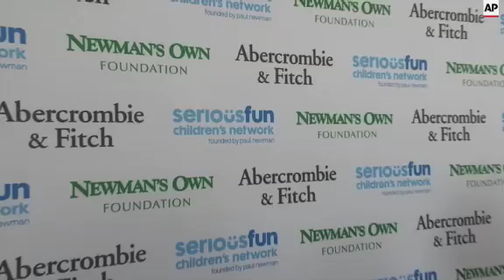Annette Bening, Michael Keaton, Jamie Foxx support Paul Newman's children's charity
(15 May 2015) SHOT LIST: (including transcription) --
AP Entertainment Los Angeles, 14 May 2015
1. Wide Dolby Theatre exterior
2. Close-up Dolby Theatre signage
3. Close-up "serious fun children's network" logo
4. Wide logo board with push in to "serious fun children's network" logo
5. Entertainer Jamie Foxx poses for photographers
6. Actor Michael Keaton poses for photographers
7. Actor-director Danny DeVito poses for photographers
8. Actress Anjelica Huston poses for photographers
9. Actress Rhea Perlman poses for photographers
10. Actress Annette Bening poses for photographers
11. Camera cutaway
12. Actor Annette Bening speaking to reporter
13. SOUNDBITE (English) Annette Bening/Actor:
"O.K., so what this is, is a benefit for Painted Turtle camps. And these are the camps, this particular camp, is for kids who can't go to regular camp because of their whatever issues they have. They might have an illness. They might need to be on dialysis. They might be in a wheelchair. There's all kinds of different reasons. But, because of that, they can't go to camp. So this camp is created so these kids can just go, have fun, be campers, get out of the hospital, get away from the doctors, get away from all of that and go and just have fun. But what's great about it is that they have a lot of medical staff there. So anybody can go. And it takes a lot of resources to make this place happen. And, also tonight, we're celebrating Paul Newman. And he was the one that really started the whole idea. I even got to meet him once at one of the dinners that they had. That's how I got started, and I was seated next to to him. Wow! He really was, he really was, he had that thing. (Chuckles.) But he also was really modest and very quiet and very serious and very sweet. And I'm thinking a lot of that tonight because we're honoring him. And it just goes to show you know one person's idea to really do something to help other people can really make a difference."
14. Setup shot actor Michael Keaton speaking to reporter
15. SOUNDBITE (English) Michael Keaton/Actor:
"He's also been the guy to me, he's always been the prime example of how that if you are a celebrity, and how you handle this and how you live your life personally. Not to mention the fact that people forget what a tremendous actor he was, and just how disgustingly good looking."
16. Camp Painted Turtle attendees
17. Actor Danny DeVito speaks to reporter
18. SOUNDBITE (English) Danny DeVito/Actor-Director:
"Oh, yeah. The kids are, like, special. These guys are the best. And they get so much out of it. And we get so much out of coming. You saw the joy in their faces in all the hundreds of thousands of kids that go through this program, which Paul started from generosity and caring about people. And it makes you feel great doing this. And I wouldn't miss it."
19. Actress Anjelica Huston speaks to reporter
20. SOUNDBITE (English) Anjelica Huston/Actress:
"My dearest father, John Huston, worked with Paul Newman on a number of occasions. But their last movie together was 'The Life and Times of Judge Roy Bean.' They loved each other. And I think as a gesture towards that friendship and towards those times and so much respect for what Paul started in giving these children, these children who otherwise are having to suffer such horrible indignities because of their because their physical problems are given a chance to behave like normal children: breathe country air and, have some fun. So, it's really, really important."
21. Entertainer Jamie Foxx enters Dolby Theatre